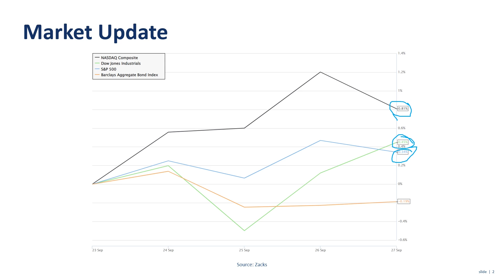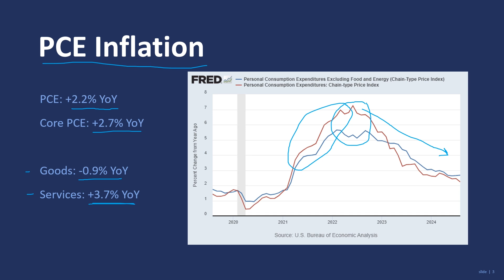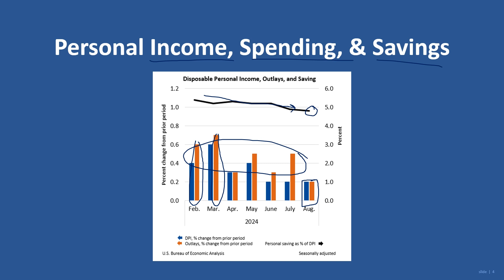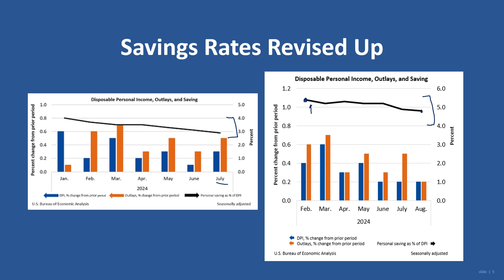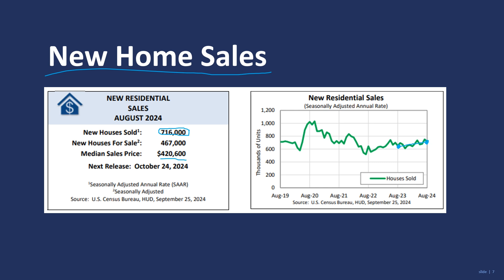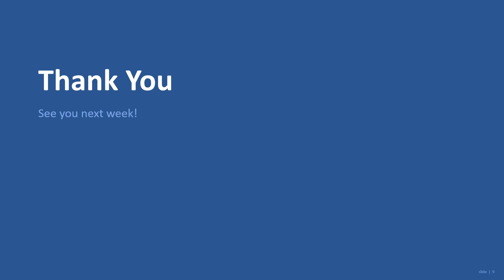Market Update | Sound Planning Group 9/30/2024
LinkedIn This material does not take into account your particular investment objectives, financial situation, or needs. It is not intended as recommendations appropriate for you.  Our advisors can meet with you to discuss your retirement.